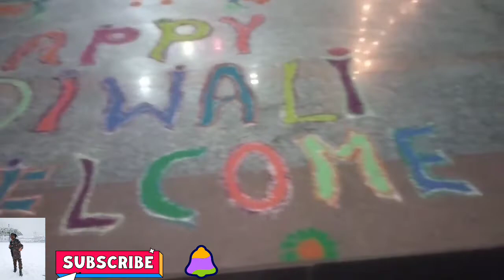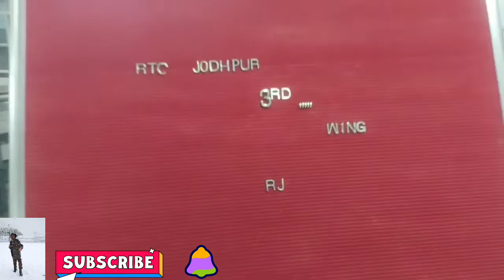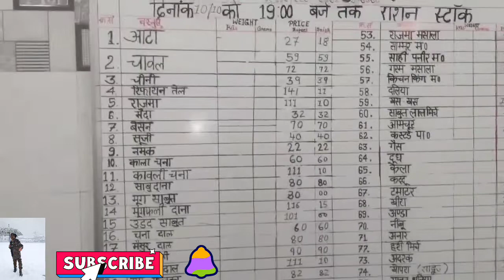Diwali ka rangili making....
GM digital Assam chennal